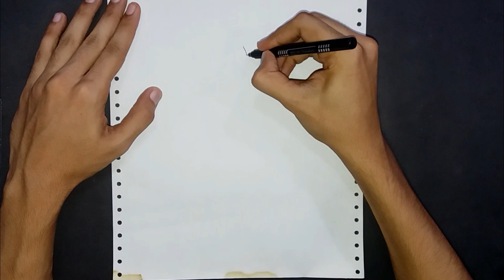How to draw a girl with gun || easy drawing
hello everyone! Today we draw a girl with gun easy drawing for beginners to draw easily.easy way to draw a girl.easy drawing for beginners

Visit to my channel :►  @basemedia team

رسم فتاة
كيفية رسم فتاة
رسم الشعر